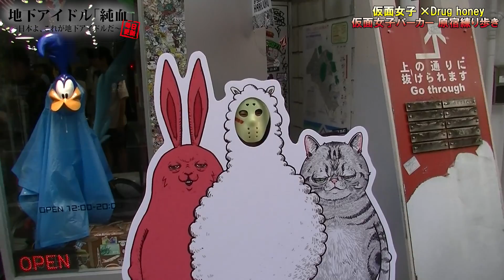純血1682話 仮面女子×Drug Honey『仮面女子コラボパーカーで原宿をジャック！！』